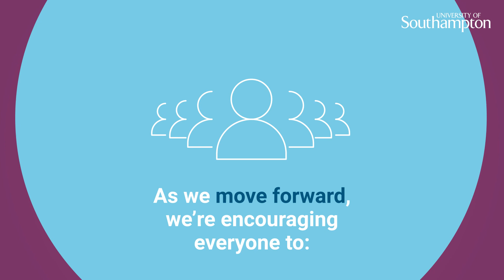Let’s keep looking after each other | University of Southampton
The University of Southampton is a place of inclusion and opportunity, where the safety and wellbeing of our community is our top priority.

We have put in place a range of measures to create an environment in which our students and staff can safely learn, research and work.

We value connection, and as such, individual’s actions will impact those around them.  Our individual and collective responsibility extends beyond our campuses and residences to the people of Southampton, to ensure we show equal respect and consideration to our wider community.